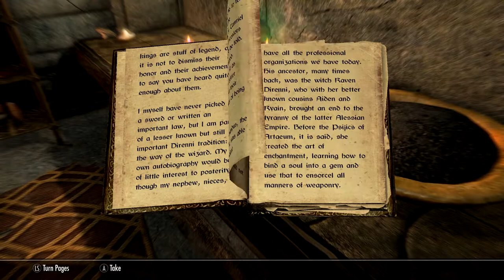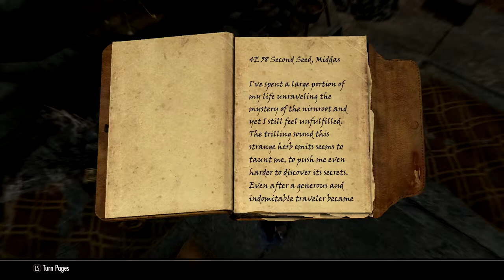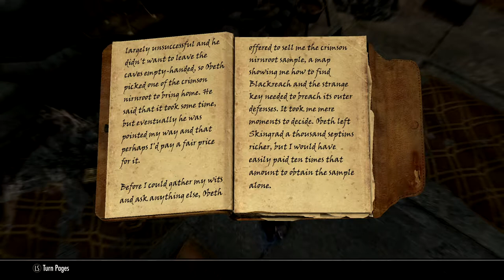Skyrim SE [Modded Vampire] Discerning The Transmundane - Blackreach Pt.3 Ep.75